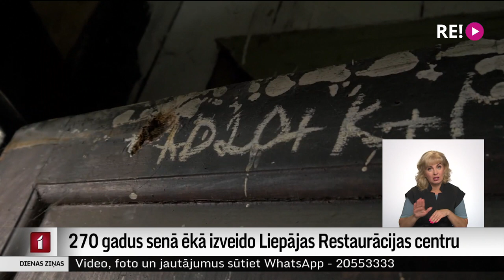270 gadus senā ēkā izveido Liepājas Restaurācijas centru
Liepājā šovasar aptuveni 270 gadu vecā ēkā mājvietu radusi jauna nevalstiskā organizācija “Liepājas Restaurācijas centrs”. Pilsētas senās vēstures un arhitektūras dēļ pieprasījums atjaunot ēkas ir milzīgs un šobrīd tiek plānotas arī bezmaksas darbnīcas rudenī. Turklāt tieši Liepājas Restaurācijas centra mājvieta iecerēta kā praktisks mācību process citiem vēsturisku ēku saimniekiem.